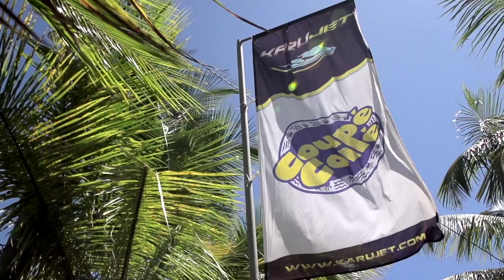Le film de la KARUJET 2015 by Aquabike World Championship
Regardez le film officiel de la KARUJET 2015, avec Jean-Baptiste BOTTI, sacré Champion du Monde 2015 !